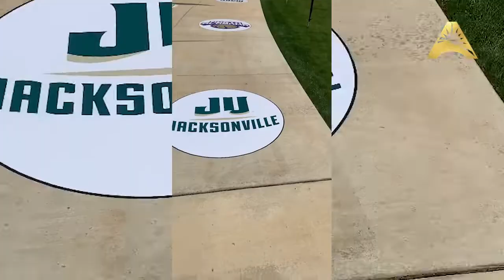Beach volleyball Season In-Review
We take a deep dive into the 2022 Beach Volleyball season in the ASUN Conference.